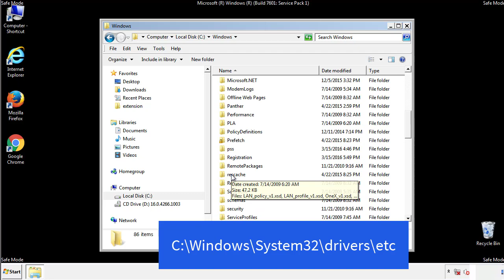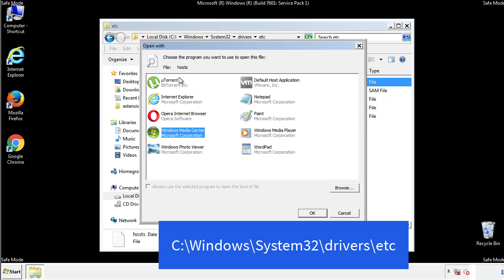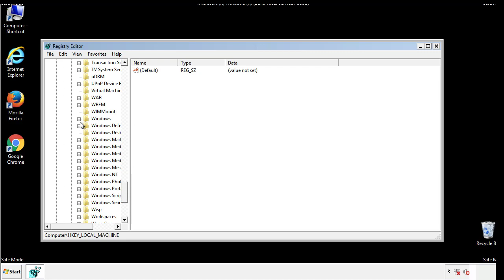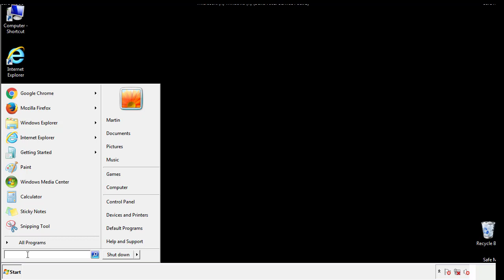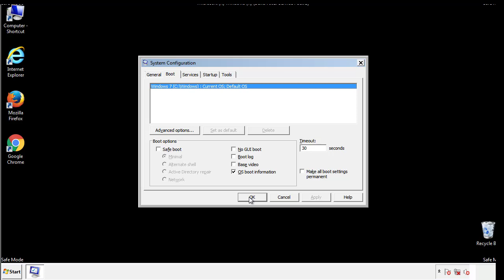Ccza File Virus Ransomware [.Ccza ] Removal and Decrypt .Ccza Files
.Ccza File Virus Ransomware Removal (+.Ccza File Recovery)

How to remove Ccza ransomware (Virus Removal Guide)
.Ccza Files Virus (STOP) – How to Remove + Restore Files
Remove Ccza Ransomware and Decrypt .Ccza Files
Remove .Ccza Virus (File Recovery+ Ransomware Removal)
.Ccza File virus - Remove It and Recover Files
How to remove Ccza Ransomware - virus removal steps
.Ccza Files (STOP Ransomware) – Remove + Restore Data
.Ccza file virus ransomware (Restore, Decrypt .Ccza extension files)
.Ccza file virus Removal Guide – Help To Decrypt Your Files
Guide – How Do I Decrypt .Ccza File Extension Virus
.Ccza file virus Removal Guide +File Recovery
How to Remove .Ccza Ransomware and Restore .Ccza Files
Get Rid of .Ccza file virus (Remove Ransomware + Recover Data)
Remove .Ccza file virus And Recover Encrypted Files
Remove Ccza ransomware and retrieve the encrypted files
How To Uninstall .Ccza file virus From PC
How to Get Rid of .Ccza file Virus Effectively?
How To Delete .Ccza file virus From PC
Uninstall .Ccza ransomware from Windows 10
Remove .Ccza ransomware virus (+File Recovery)

Howtoremoveguide